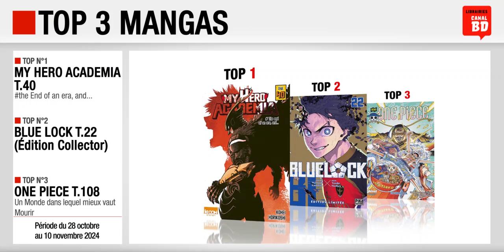28/10 au 10/11/24 : Top des ventes "mangas" chez les libraires Canal BD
Top 3 des meilleures ventes de mangas, enregistré chez les libraires du Réseau Canal BD, entre le 28 octobre et le 10 novembre 2024 :
- Top 1 : My Hero Academia T.40 - the End of an era, and... (ed. KI-OON)
- Top 2 : Blue Lock T.22 (Édition Collector) (ed. PIKA)
- Top 3 : One Piece T.108 (ed. GLÉNAT MANGA)